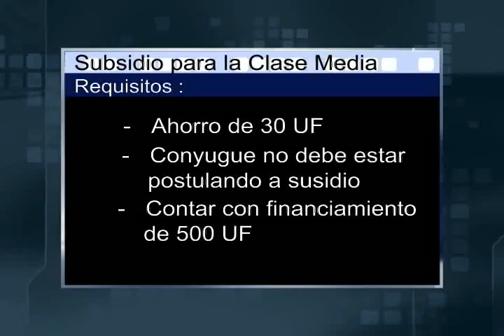Subsidio Vivienda clase media